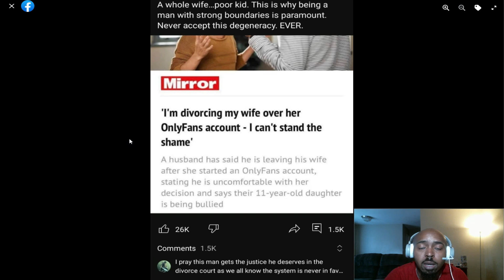Women Have Only Fans & Don't Care If It Hurts Their Kids@averagemanunpluggedReacts to@FreshFitMiami